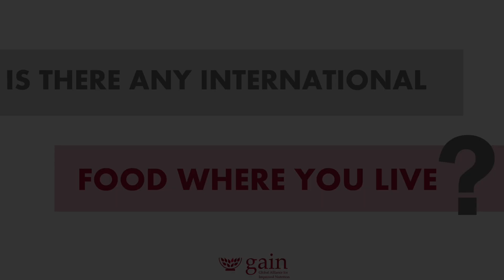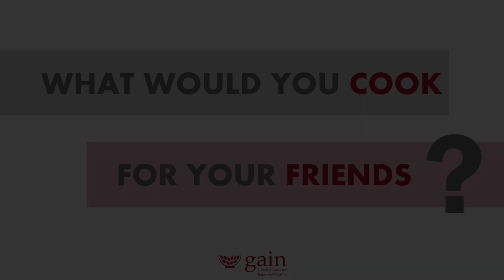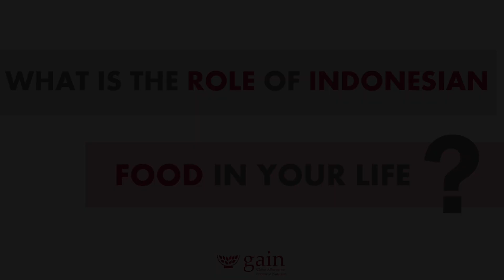Adolescents: Agents of Change for a Well Nourished World - Khoirunnisa Nisa Maharani